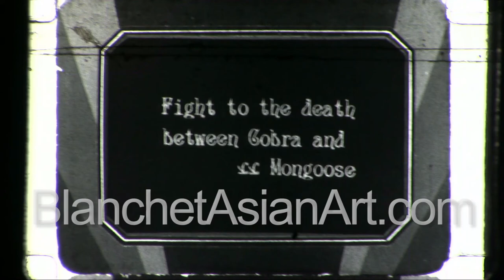Rare video of India in the 1920's: mongoose and cobra fight to the death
This film was taken by American tourists in India in the late 1920's.  While walking the streets of the holy city of Varanasi in north central India, they came upon this staged fight between a cobra and a mongoose.  Only one will survive the battle...